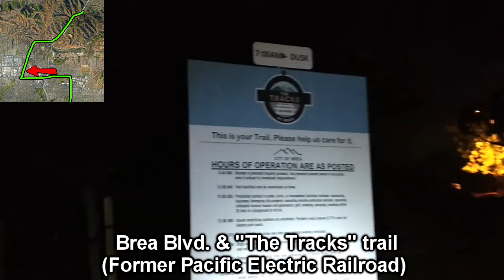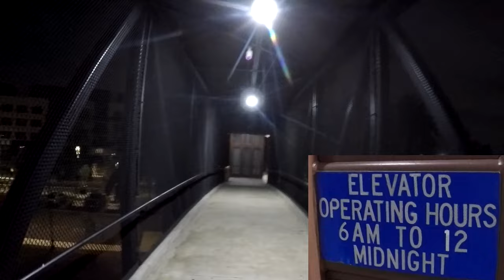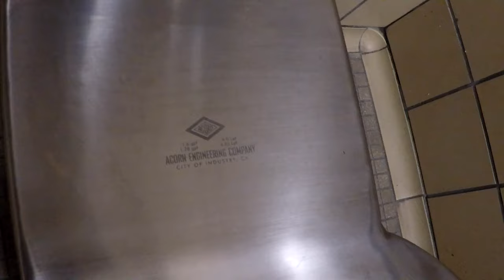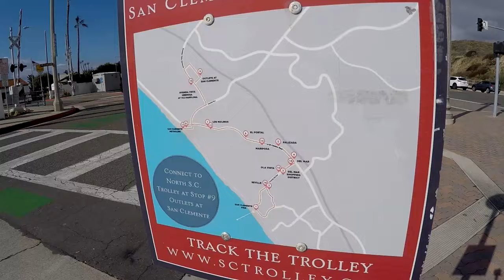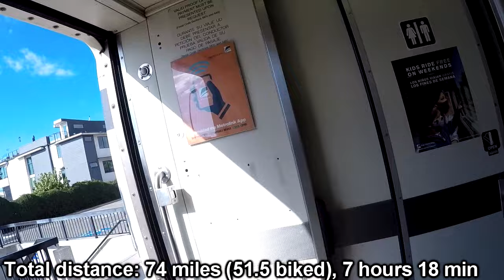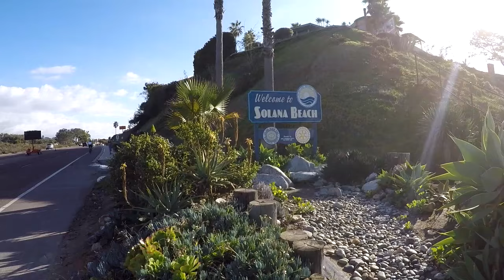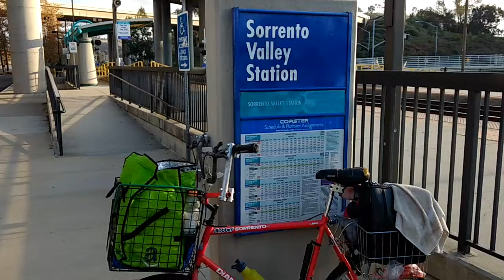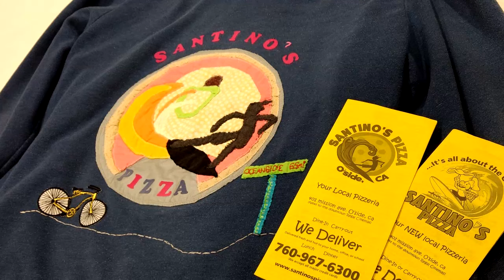I Rode My Diamondback Sorrento from Diamond Bar to Sorrento Valley - LA to San Diego on Singlespeed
Which "Coast Highway" is your favorite?

0:00 Intro, seriously why does Brea Canyon not have a bike lane?
1:15 Future Placentia Metrolink station
2:50 Orange, Friendly Doughnuts
3:28 Even in Irvine! Peter's Canyon trail detour
5:00 Walnut Trail
6:11 I almost ran over a toad
8:23 Laguna Niguel and Mission Viejo
9:50 San Juan Capistrano
10:49 Dana Point
11:46 San Clemente, bike shop and Metrolink station
13:30 Inland Empire Orange County line to Oceanside
16:00 Oceanside rail trail and Pacific St.
17:01 Carlsbad
18:58 Leucadia, Encinitas, Just Peachy Market
21:03 Solana Beach
21:25 Del Mar
22:00 The ride down into Sorrento Valley
23:10 Coaster Station
25:15 Coaster to Oceanside
26:25 Metrolink home, why I prefer Bombardier bike storage over Rotem, the legend of Santino's Pizza

All soundtracks produced by DJ Petesake except 13:51 Track F from Akult's "Free Lunch Vol. 1" album and 22:06 "Splashing Around" by The Green Orbs